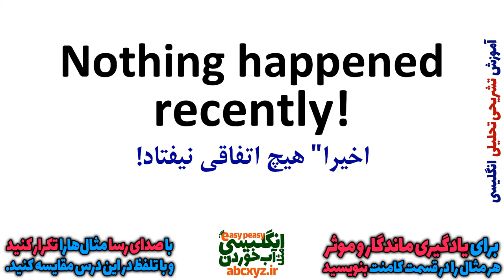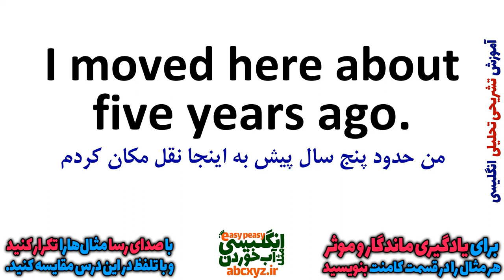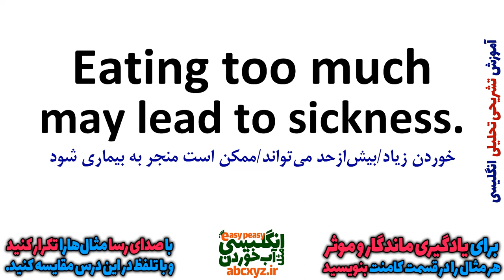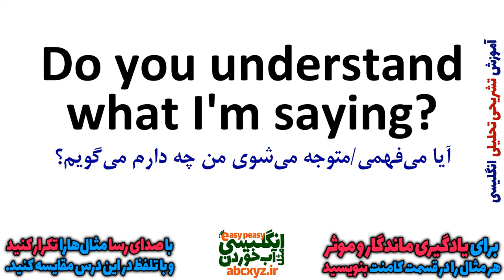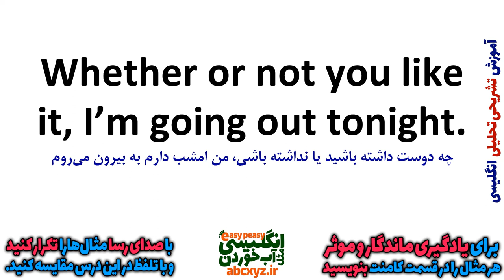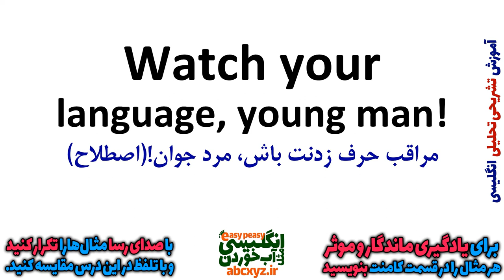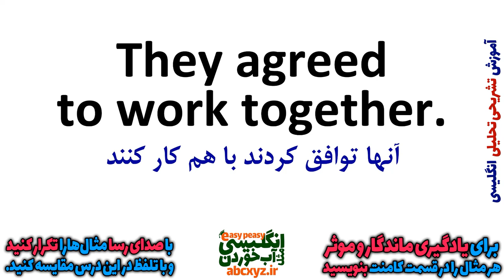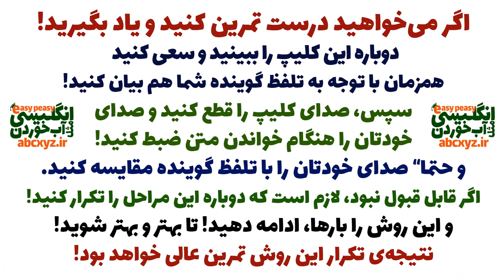یادگیری زبان انگلیسی - از مبتدی تا پیشرفته انگلیسی مثل آب خوردن درس 43